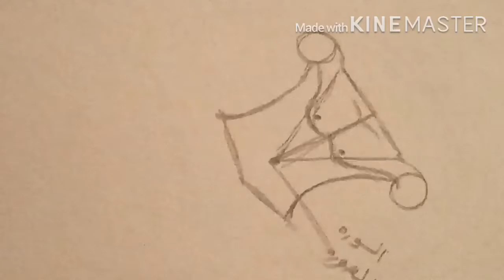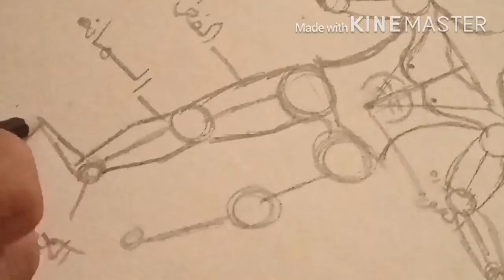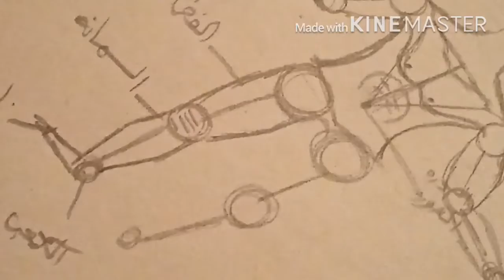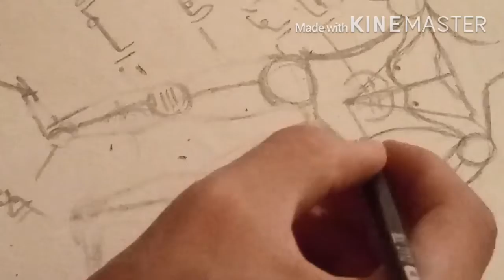شرح تفصيلي بطريقه جميلة عن الرسم التشريحي للجسم 🧑‍⚕️🖍👩🏼‍⚕️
شكرا ع دعمكواً للفيديو القديم
بنحبكوا جدا 🤍🔥🖍🖤